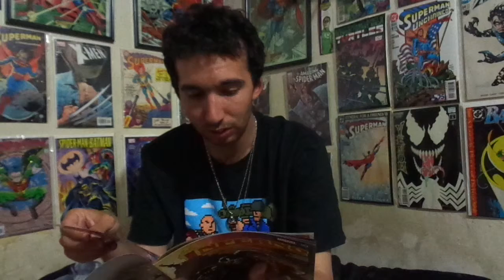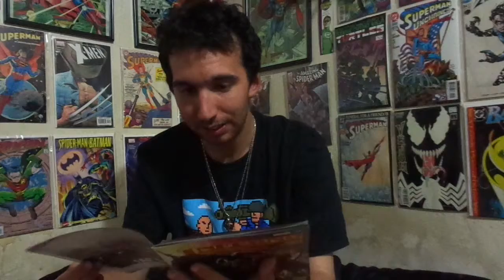Comic Review-Inferno #3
Mike reviews Inferno #3